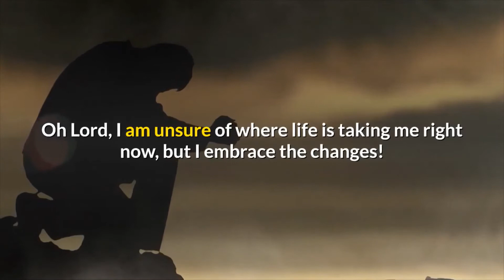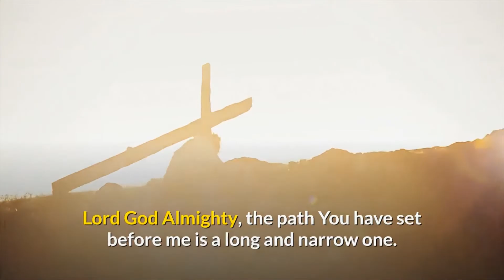Prayers for Change in My Life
Join me in a prayer for change in your life.